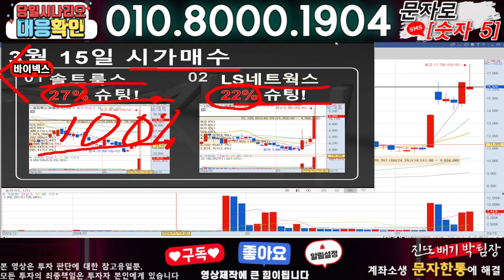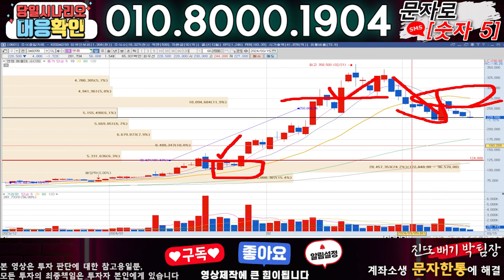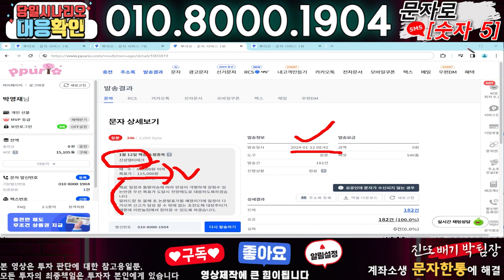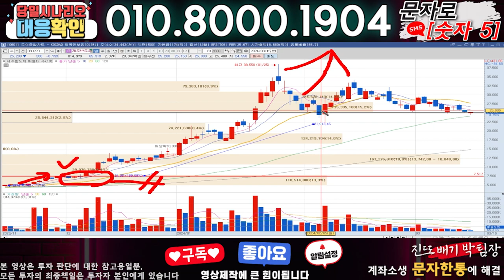바이넥스 ) 3분전 기습속보-공식입장발표!! 무슨일인가?